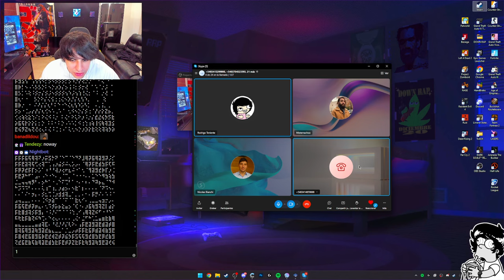LA PIJA ME ATIENDEN YA